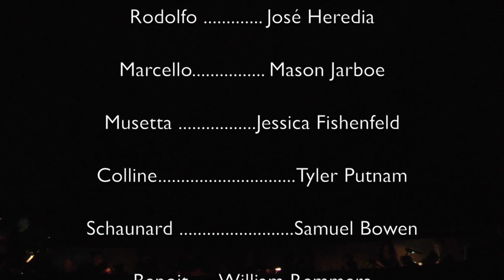La Bohème Act I with Titles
An attic in Paris, December 24, evening
In their shabby attic, the painter Marcello and the poet Rodolfo complain of the cold. In order to light the stove Rodolfo decides to sacrifice one of his manuscripts, and the two enjoy a moment of warmth before the fire fades away. Colline, their philosopher roommate, arrives having failed to sell some books. However at the moment of total despair, the fourth Bohemian, the musician Schaunard arrives triumphantly with wood, food, wine and money. He tries to tell his friends how he succeeded in obtaining this surprising fortune, but the other three are not interested in his tales and set the table for the meal they have craved for so many days. But Schaunard will have nothing of this. On Christmas Eve they will eat out he decrees. As the four are about to leave, Benoit, their landlord, appears and pronounces just a single word: "rent". He is invited inside, offered some wine and begins to tell the four young Bohemians about his amorous adventures. And then in the name of virtue they throw the married landlord out and escape paying the rent one more time.
Rodolfo decides to stay behind in order to finish a newspaper article while his friends promise to wait downstairs. A weak knock is heard and the neighbor Mimi enters asking Rodolfo to light her candle which has blown out on the staircase. She is very weak and faints. Rodolfo assists her and as she revives he lights her candle and she hurries out, immediately returning as the wind has blown out the candle once again. This time Rodolfo quickly blows out his own candle too and in the darkness Mimi drops her key. She asks Rodolfo to help her find it and when he does he conceals it in his pocket and continues searching until his hand touches Mimi's hand. "Your tiny hand is frozen," says Rodolfo and in a beautiful aria tells her that he is a poet who loves life. In her own aria which follows, Mimi says that her real name is Lucia and that she does not know why everybody calls her Mimi. She tells him that she embroiders flowers for a living. The three Bohemians downstairs wonder what has happened to Rodolfo and call him to hurry. He sends them off, intending to spend the evening with Mimi inside. But she begs him to go and join his friends promising, in a very suggestive manner, a surprise for later in the evening. Rodolfo offers his arm to Mimi and they leave together singing of their love to each other.